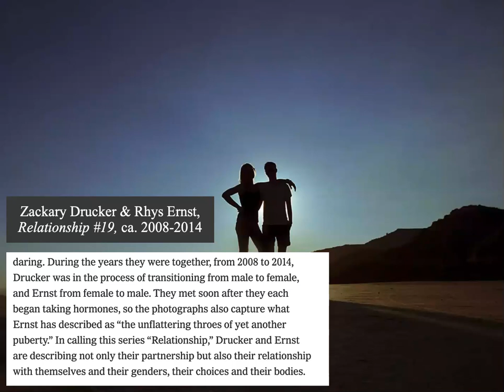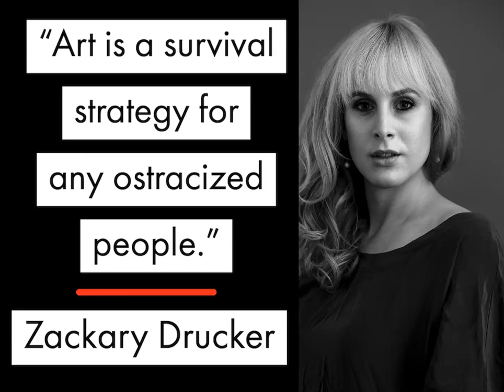ARTH318M: Week 13 Lecture 1 (Zackary Drucker)